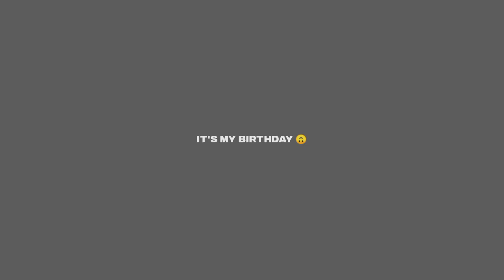it's my birthday 🙃 (read desc)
10/18
.. it's currently 1:05am in my country

comment your name and 3 icons to represent you
 if you're born in october !! (for a future video)